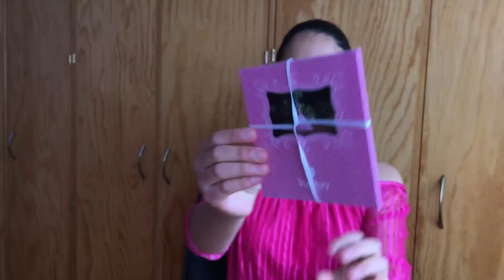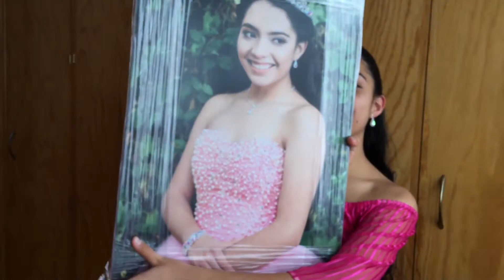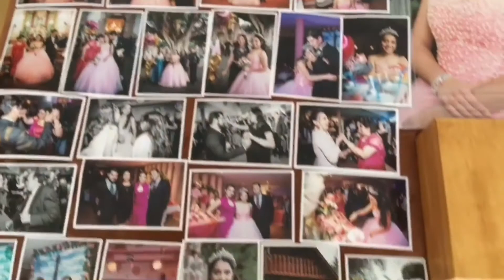FOTOS Y VIDEOS MIS XV